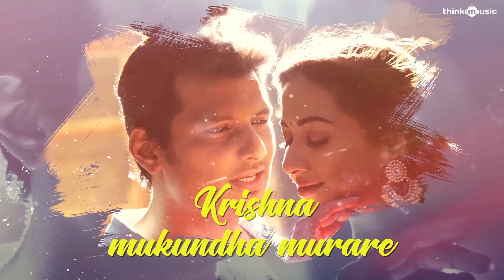Kalakalappu 2 | Krishna Mukundha Song | Hiphop Tamizha | Jiiva, Jai, Nikki Galrani, Catherine Tresa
KrishnaMukundha Song | Kalakalappu2 is an Indian Tamil-language comedy-drama film written and directed by SundarC and produced by Khushbu Sundar, which is a sequel to the 2012 film Kalakalappu. The film features Jiiva, Jai, Shiva, NikkiGalrani and CatherineTresa in the lead roles. Music composed by HiphopTamizha.

Song: Krishna Mukundha
Singer: Kaushik Krish, Padmalatha, Velmurugan
Lyrics: Mohanrajan
Music Composer : Hiphop Tamizha

All Songs Composed, Produced ,Programmed & Mixed By "Hiphop Tamizha"
Mixed & Mastered by - Donal Whelan, Gethin John
Shehnai - Ballesh
Mandolin & Strings -Seenu
Veenai - Puniya Srinivas
Trumpet - Irudayaraj Babu
Nadaswaram -  D.Balasubramani
Indian & Global Percussions - Krishna kishor
Guitars - Joseph Vijay, Chrisjason & Sabi
Wind Instrument - Sarath Jada
Violin - Raghavasimhan, Manoj, Shravan Sridhar
Additional Arrangements - Kaushik Krish
Additional Score Arrangers - Lara Herring
String/Brass/Horns,Bulbul Tarang - Javier Cano, Czech Orchestra Rec., Mike Tudor.
Ethnic Instrument - Yoed
Original Background Score by “ Hiphop Tamizha”
Background Score Programming: Ganesan Sekar, Fazil Sha, Shivakumar, Navneeth Sundar, Krishna Kishor, Mukund Ambarish,Anoop R Nair.
Additional Background Score Programming: Kaushik Krish, Arun Raj.
Musician Coordinator - David Ling
Hiphop Tamizha Manager - Balaji
Recorded at Krimson Avenue Studios,Seed Studios,Tapas Studios & Hiphop Tamizha Studios, Chennai

Kalakalapu2 Crew
Cast : Jiiva, Jai, Shiva, Catherine Tresa, Nikki Galrani, Sathish, VTV Ganesh, Yogi Babu, Robo Shankar, Mano bala, Singampuli, Radha Ravi, Munish Kanth, Vaiyapuri, Srikanth NB, Pavan
Story and Direction : Sundar C
Screenplay : Venkatt Ragavan
Dialogue : Badrinarayanan
DOP : UK Senthil Kumar
Editor : Srikanth
Art Director : Ponraj Kumar
Stunt Master : Thalapathi Dinesh
Lyricist : Mohanraj
Choreographer : Brindha, Dhinesh, Shobi, Rock Shankar
Make Up : Chelladurai
Costumer : Rajendran
Stills : Rajan
PRO : Riyaz Khan
Executive Producer : Anbu Raja
Production Executive Bala Gopi
Designer : Pawan
Producer : Khushbu Sundar
Banner : Avni Cinemax Private Limited
Audio Label : Think Music